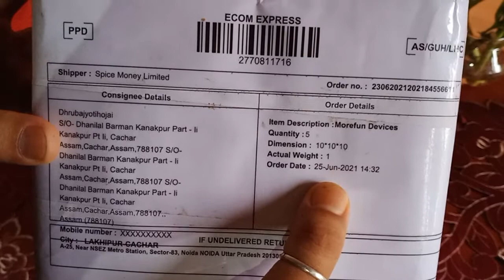Spice money more fun matm device and Bluetooth printer unboxing brand new